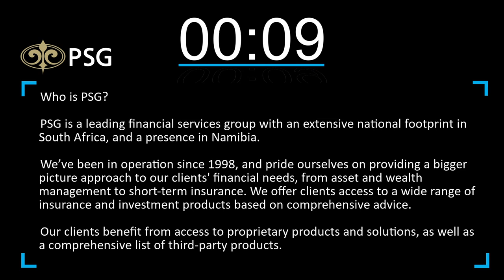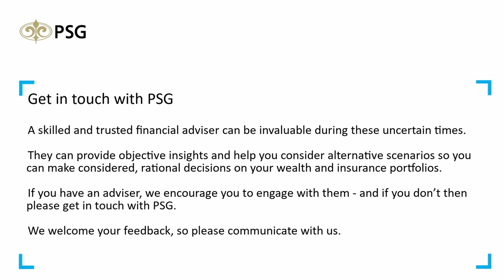PSG Think Big series 2022: Kuben Naidoo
The series is a collection of dialogues with high-value speakers hosted by broadcast and financial journalist Alishia Seckam. Each topic addresses burning issues that are concerning South Africans in these uncertain times. The Think Big series aims to empower you with factual evidence and manage expectations on various aspects of how the current situation could unfold.

In this episode Kuben Naidoo discusses the future of money banking and crypto.